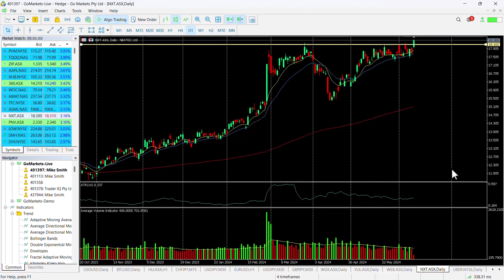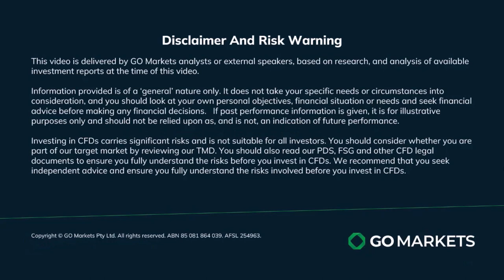ASX Chart of the day - NXT - New highs for data centre company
NEXTDC Limited (NXT) is involved in the development and operation of independent data centres in Australia. They focus on providing scalable, on- demand services to support outsourced data centre infrastructure and cloud connectivity for enterprises of all sizes.